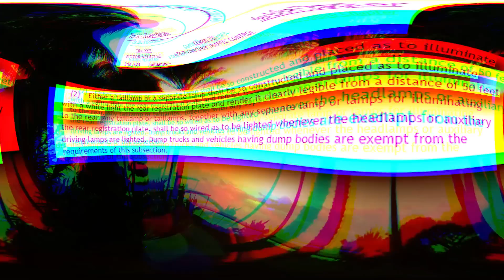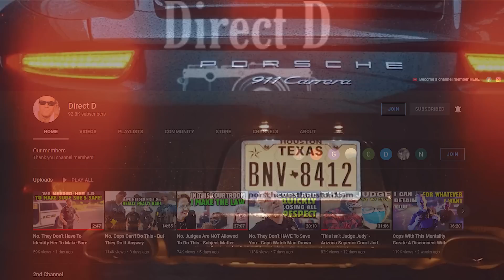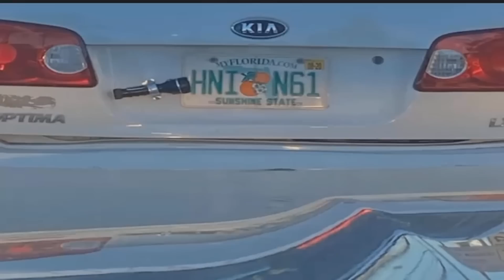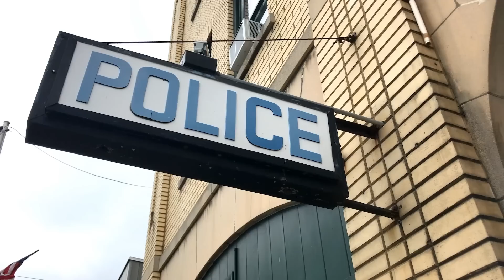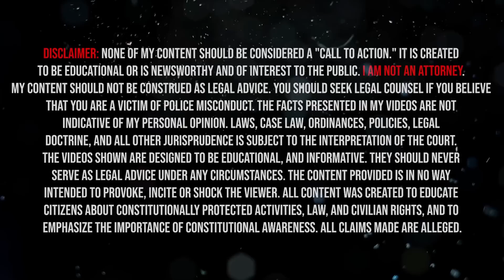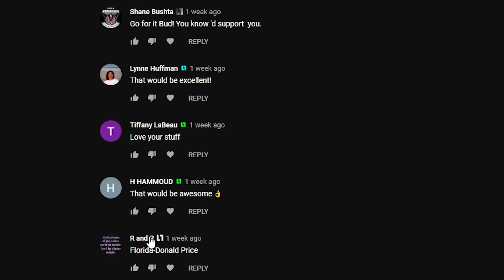Delete These Laws - This Needs To End - Pretextual Stops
---Gear Recommendations---
Body Cam